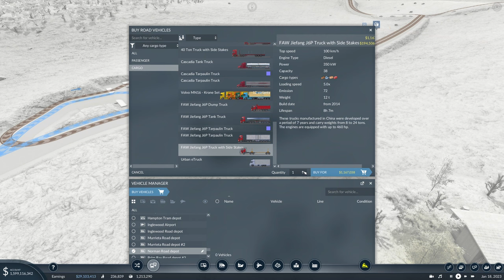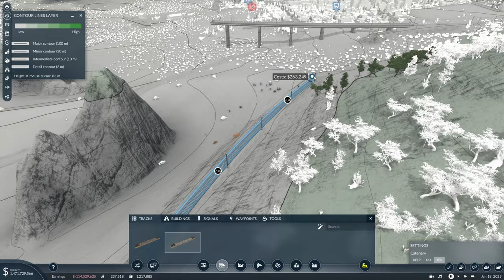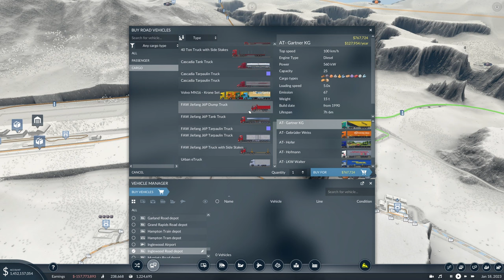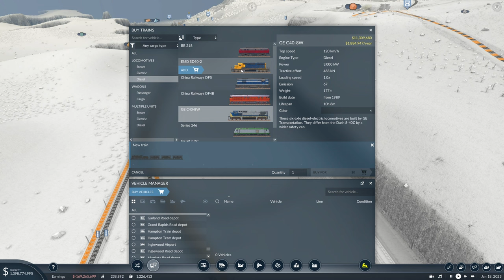NEW DELUXE UPGRADE SERIES #14 - TRANSPORT FEVER 2 | HARD MODE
Today we check out the Deluxe upgrade that dropped inline with the console release for Transport Fever 2

Time Stamps:
00:00 Intro
03:53 Gameplay
46:10 Track Ride Along

System

                     12 Logical Processor(s)
                      1 x Acer 32" 1080p Curved (ED 322Q A)